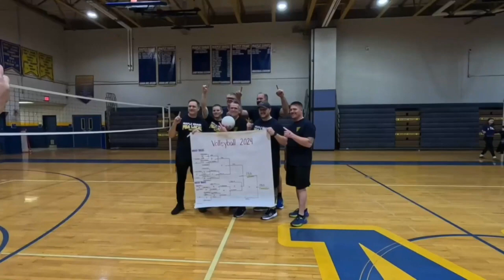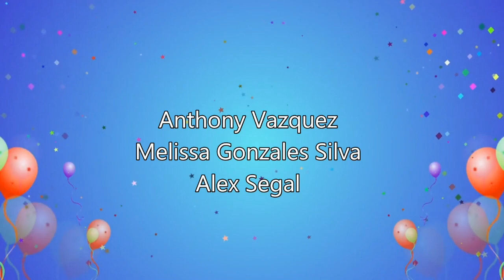Jr High News for Friday, March 8, 2024